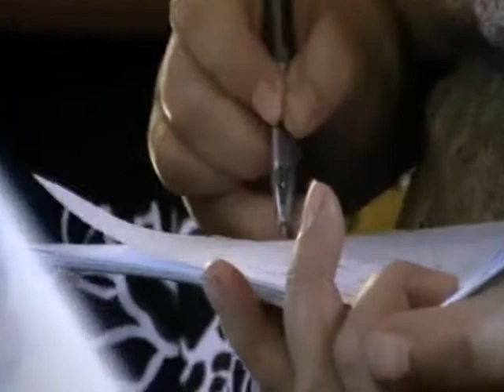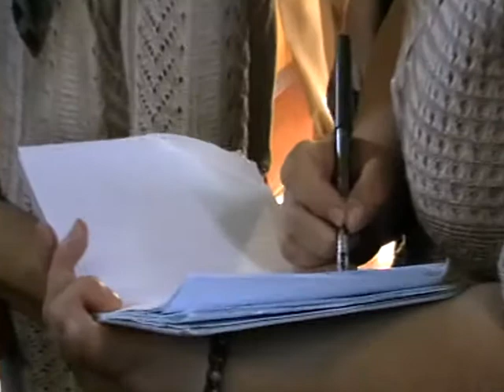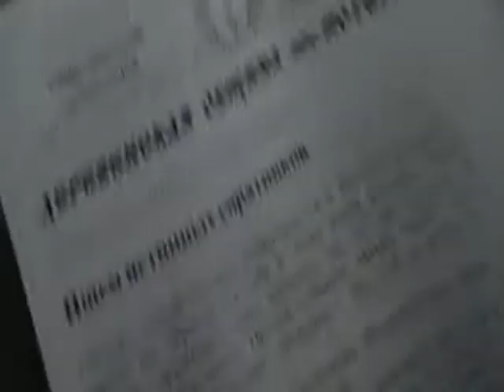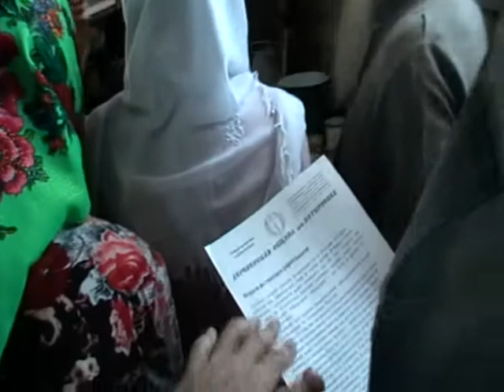2013-06-19-Беседа в храме Игнатий Лапкин .Первомайское. Украина (176-178,181)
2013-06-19-Беседа в храме Игнатий Лапкин .Первомайское. Украина (176-178,181)